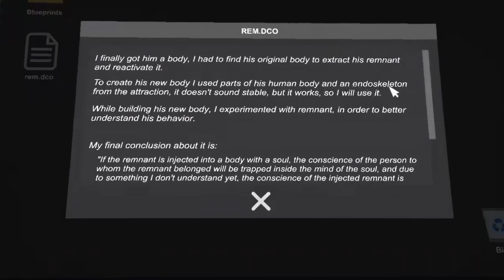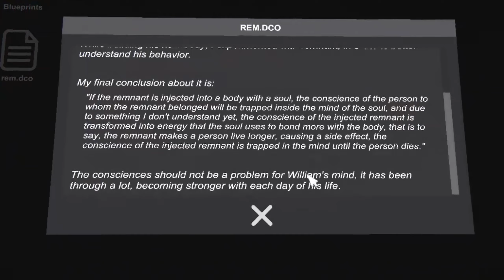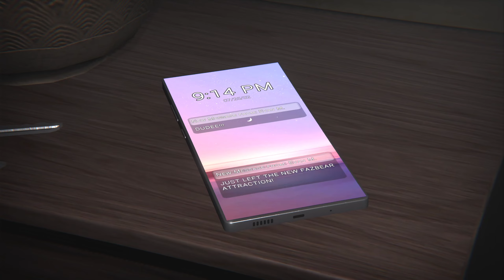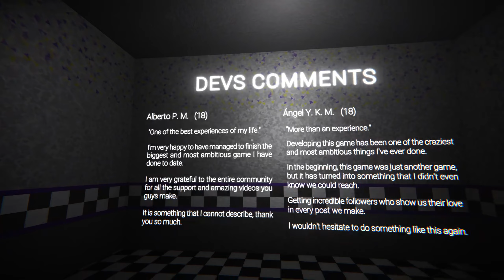Finishing The Glitched Attraction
This video marks the end of my playthrough for The Glitched Attraction.